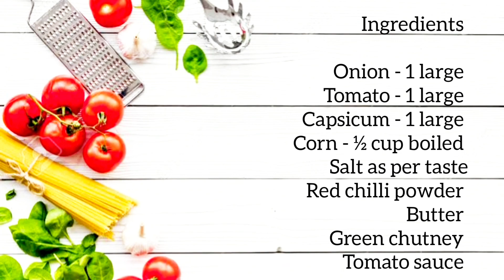Vegetable cheese sandwich | Lunch box recipes | easy vegetable cheese grill sandwich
Ingredients

Capsicum - 1 large
Corn - ½ cup boiled
Butter
Green chutney
Tomato sauce